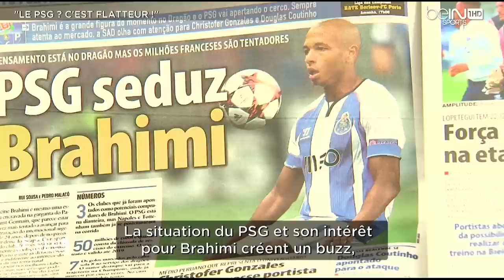Yacine Brahimi sur Bein sports "Le PSG, et le classico"